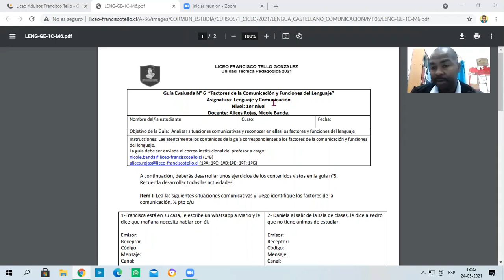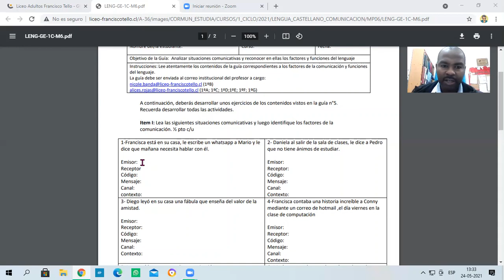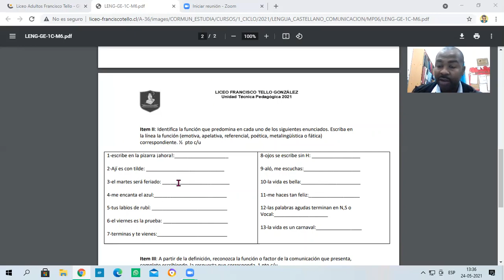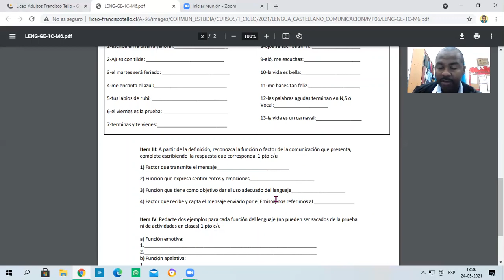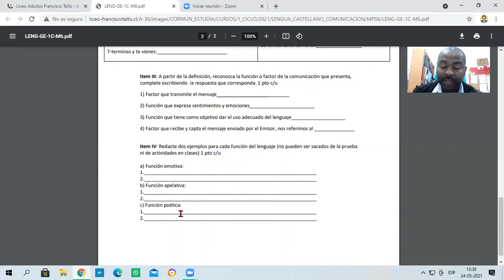Lengua Castellana y Comunicación guía N°6 - 1° Ciclo